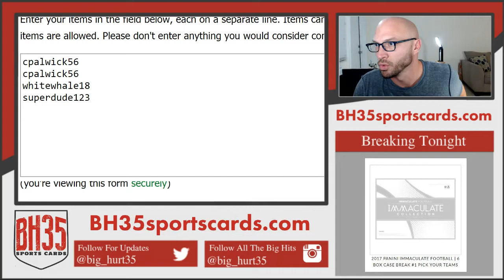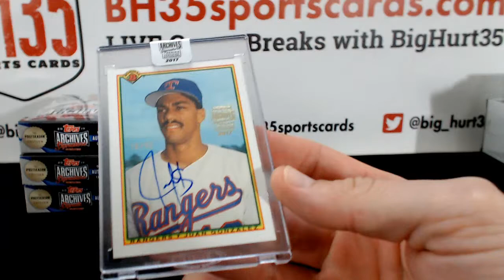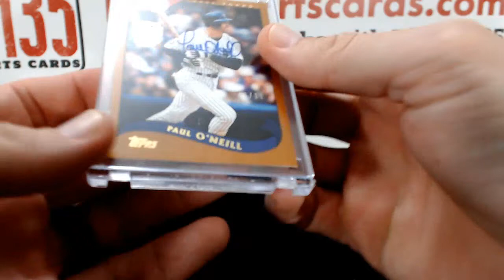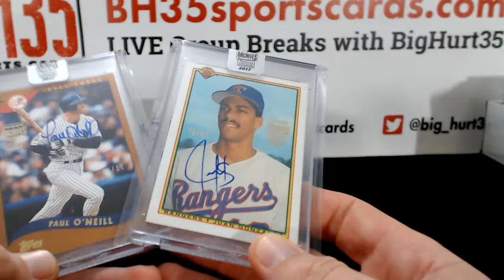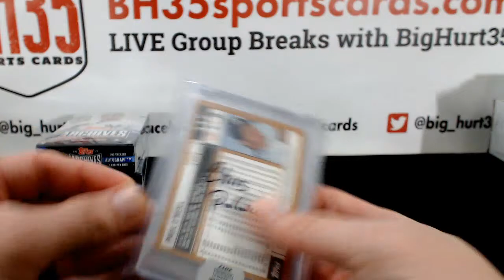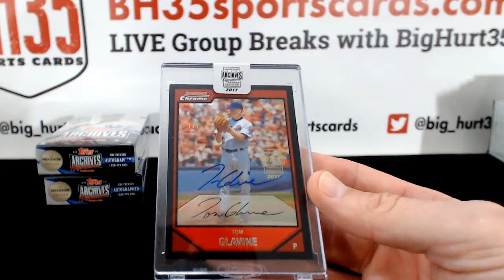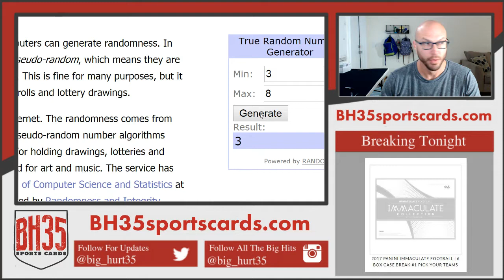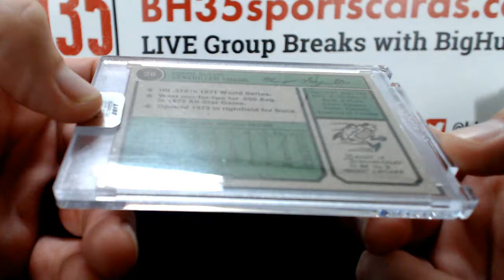2017 Topps Archives Signature Postseason Ed Baseball | Box War #3 ~ 5 Boxes